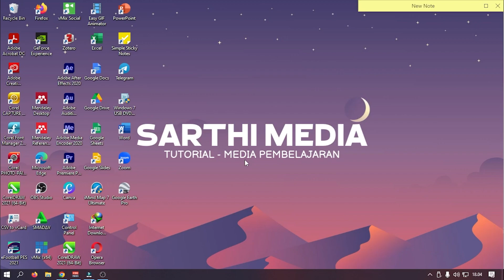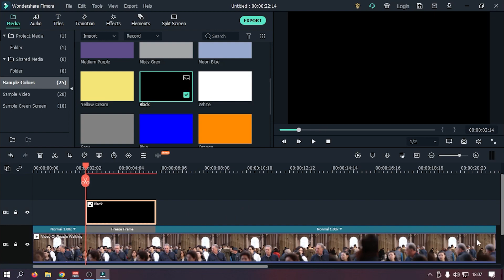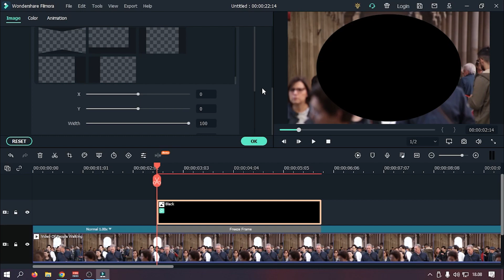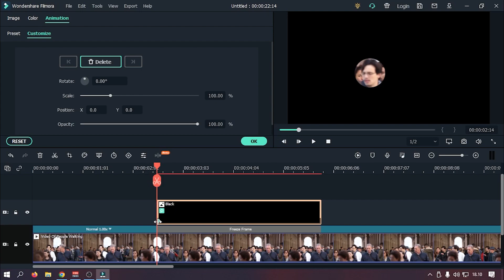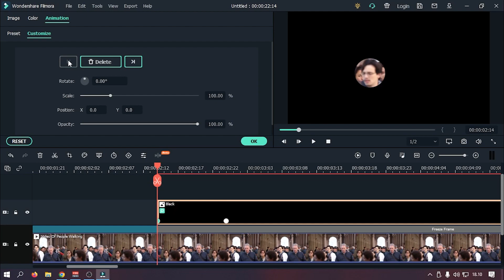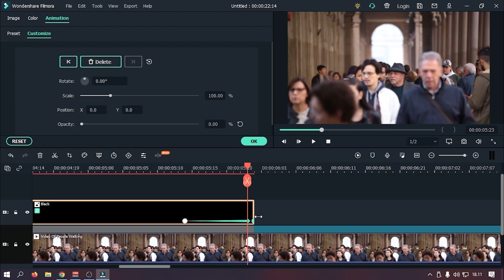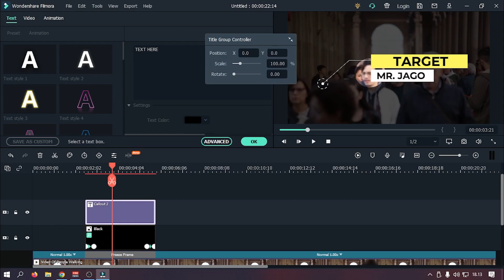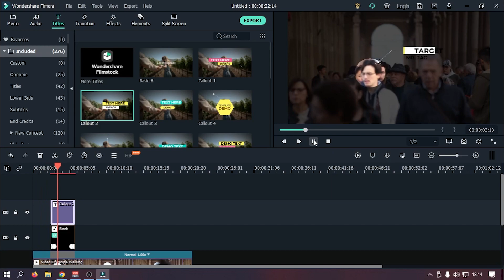Cara Membuat Highlight Spot Effect Di Filmora